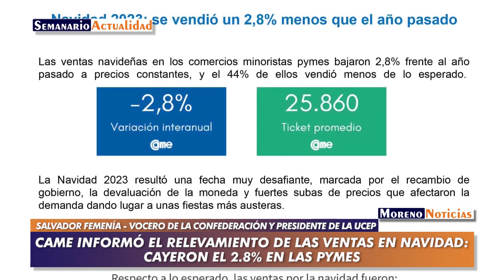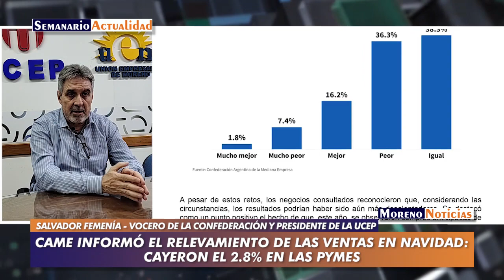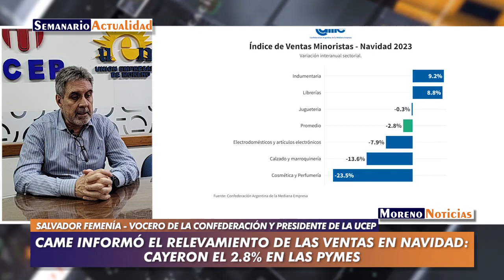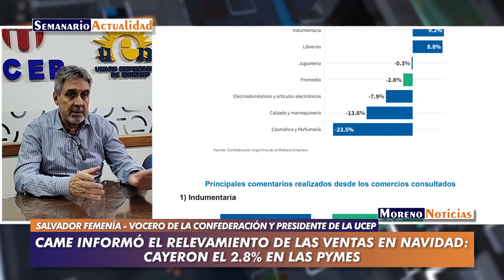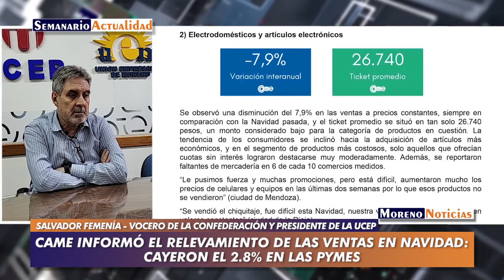CAME informó el relevamiento de las ventas en navidad: Cayeron el 2 8% en las PyMes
Las ventas navideñas en los comercios minoristas pymes bajaron 2,8% frente al año pasado a precios constantes, y el 44% de ellos vendió menos de lo esperado. Estos datos se desprenden del informe CAME del 25 de diciembre. Entrevista con Salvador Femenía, presidente de la Unión de Comerciantes, Empresarios y Profesionales (UCEP) de Moreno y vocero de la Cámara Argentina de la Mediana Empresa (CAME)